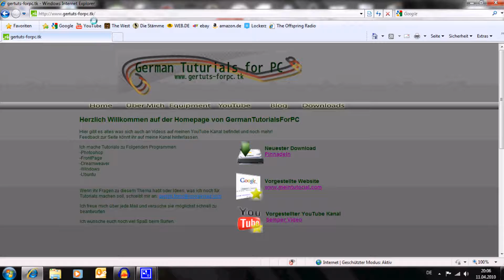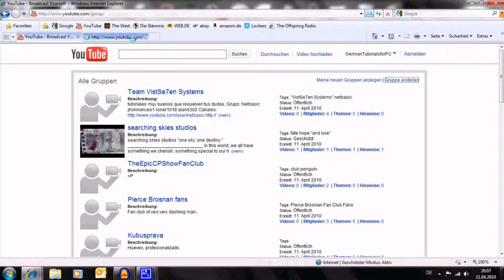QuickTipp - Gruppen im neuem YouTube Design finden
Weil leider auch diese Funktion im neuem Design untergegangen ist, dachte ich, das man mal zeigen sollte, wie man wieder in das Gruppenmenü kommt